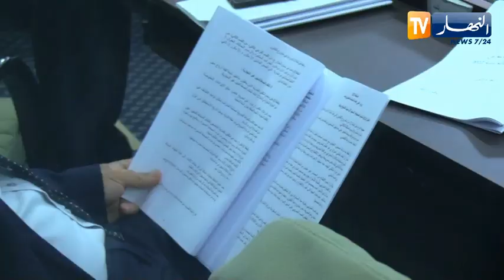سياسة: بعد مصادقتهم على مراجعة الدعم .. النواب يتخوفون من إنهيار جيوب الجزائريين